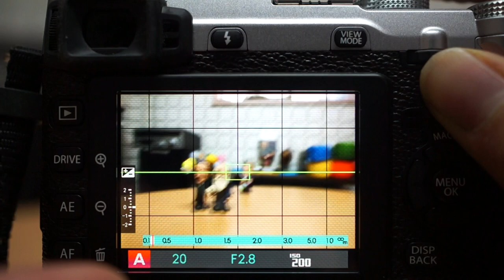XF 14mm f2 8 AF Test